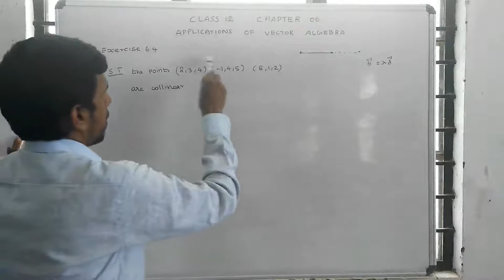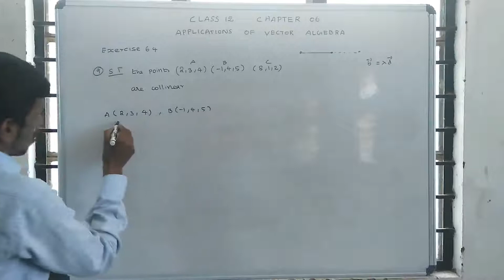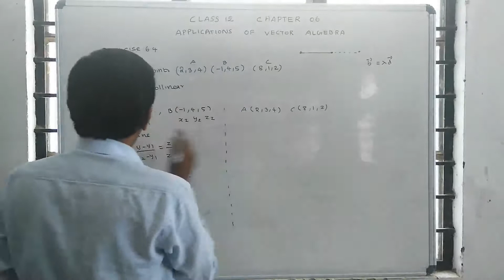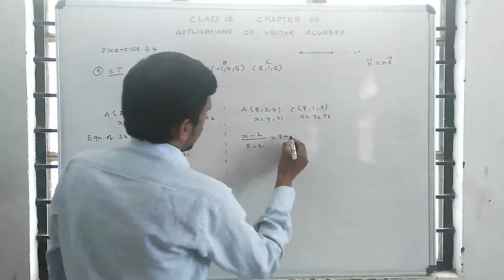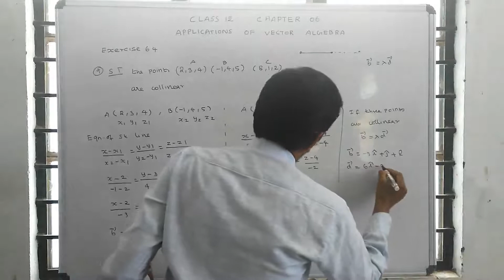Exercise : 6.4| Qn.no : 9 | Class 12 maths | Unit – 6 | Applications of Vector Algebra